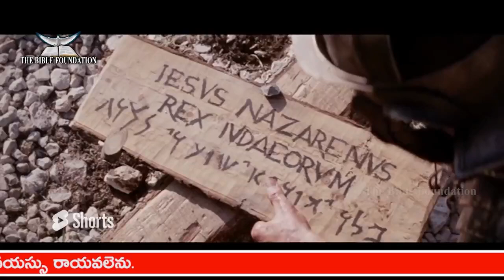Latest Good Friday Telugu Song 2023 || కరుణామయా కరుణలేకయే